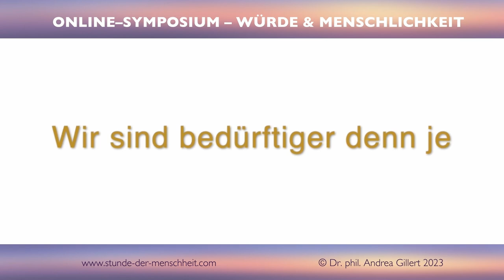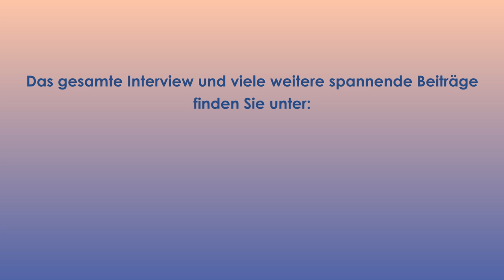Von der Selbstentfremdung zur Selbstachtung │Dr. Dr. Damir del Monte│Symposium Würde&Menschlichkeit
Der Mensch ist aufgefordert, sich selbst zu entwerfen. Ein anspruchsvolles Unterfangen, bei dem viele Fallen lauern. In diesem Interview beschreibt Dr. Dr. Damir del Monte 3 zentrale Prozesse, die zur Selbstentfremdung vieler Menschen geführt haben und führen. Zugleich umreist er Möglichkeiten, die Selbstachtung wachsen zu lassen. Dieses Video stellt einen Ausschnitt aus Damir del Montes Redebeitrag zum diesjährigen Online-Symposium Würde & Menschlichkeit dar. Wer sich für das komplette Online-Symposium interessiert, kann sich hier informieren
DAMIR DEL MONTE‘S HIRNWELTEN
Nutzen auch Sie die aktuellen Erkenntnisse der Gehirnforschung für Ihre Praxis, Ihr Unternehmen und ihre persönliche Entwicklung. Gehirn und Geist verstehen.
Angewandte Neurowissenschaft für Coaching und Psychotherapie Damir del Monte leitet an der Eilert-Akademie in Berlin den Ausbildungsgang "Certified Expert of Applied Neuroscience".
Mit unserem Experten-Team stehen wir für moderne medizinische Wissensvermittlung. Unsere didaktisch ausgefeilten Lehr-Videos und E-Learning-Konzepte zu den Rubriken „Basiswissen Medizin“ und „Hirnwelten“ zeigen, wie sehr Wissenschaft begeistern kann.
▬ Lecturio ▬▬▬▬▬▬▬▬▬▬▬▬▬▬▬▬▬▬▬▬▬▬▬
►UNI-MED-Osteopathie_Kurs_Ansicht UNI-MED-Physiotherapie und weitere Projekte sind in Vorbereitung
Als Psychologe, Medizin- und Neurowissenschaftler mit der Komplexität des menschlichen Körpers gut vertraut, suche ich mit meinem Team nach immer neuen Wegen, Medizin und Neurowissenschaft anschaulich, verständlich und spannend darzubieten. Medizin Lernen sollte wie eine spannende Reise sein und mir macht es große Freude, alle, die das Staunen lieben und das Verstehen anstreben, als Reisebegleiter durch die faszinierende Welt unseres Organismus zu führen.